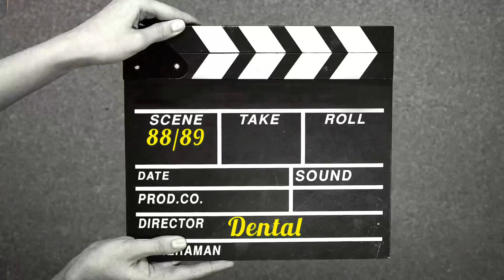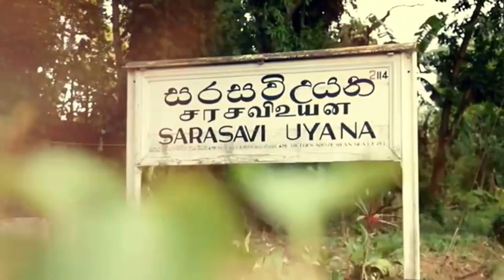Batch Video 88/89 Dentists ................. දශක තුනක මතක.